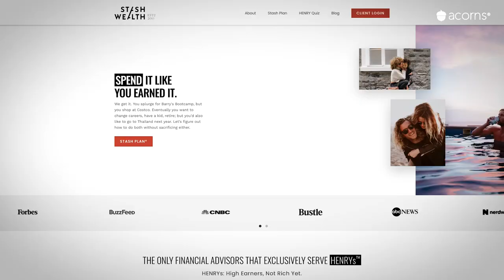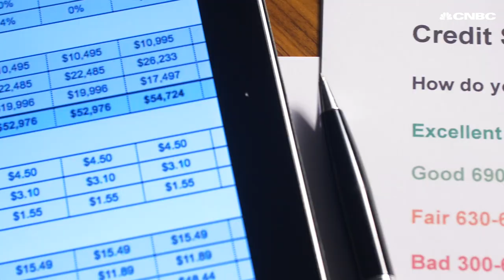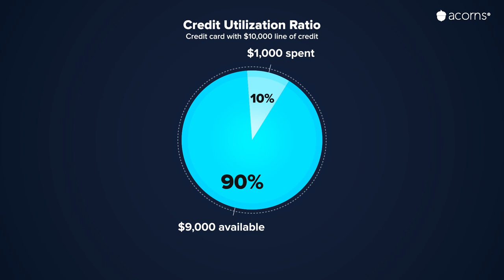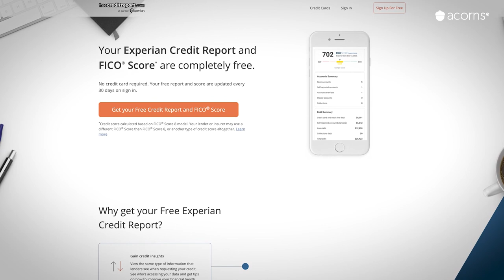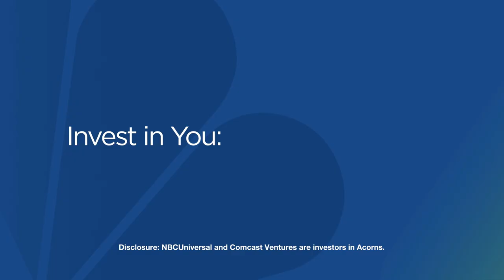How to improve your credit score and why it matters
Your credit score comes into play when you borrow money from a financial institution. It is a metric that lenders use to evaluate how responsible you are and have been at borrowing money. The higher your credit score, the better rate you can get on loans and mortgages.